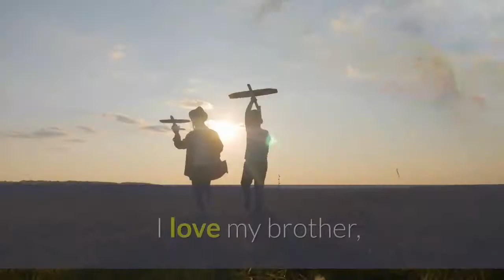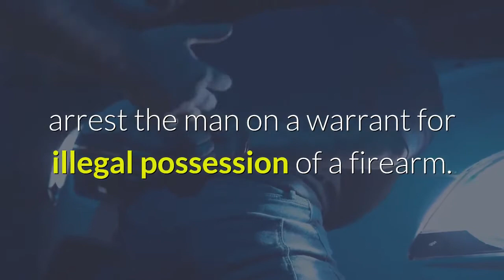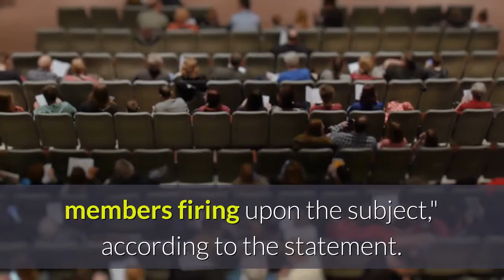'I will protect my brother's name' Family of Minneapolis man killed by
Family of the man fatally shot by two sheriff's deputies in Minneapolis on Thursday tearfully pleaded for transparency and defended his character and history. While authorities did not immediately release the man's name, family and friends identified him as Winston Smith Jr., a 32-year-old father of three. At a Friday news conference, Smith's sister, Tieshia Floyd, said her brother's reputation had been smeared and any past mistakes he made did not justify his death."My brother was kind," she said. "No, he wasn't perfect. None of us are. He was trying to turn over a new leaf but they took that away from him.""I love my brother, and I just don't want the world to judge him for what's being put out there," she added. "I will protect my brother's name until justice has been served."Speakers also asked for anyone who has cellphone footage of the shooting to come forward with it. No video footage of the incident has been released. The Bureau of Criminal Apprehension, which is leading the investigation, said there is no squad camera footage of the shooting, and the U. S. Marshals Service does not allow body cameras for officers on this task force. Minnesota Justice Coalition President Johnathon McClellan questioned why police would not want to release footage if they believe their actions were justified, saying law enforcement may have something to hide."It is important that we have transparency and accountability," McClellan said at the news conference."We also question these task forces that produce cowboy cops that make up their own rules and circumvent best practices, lack proper oversight and display patterns and practices that terrorize and do not protect and serve," he added. Two sheriff's deputies — one from Hennepin County and one from Ramsey County — were involved in the shooting, according to the BCA. In a statement sent to USA TODAY, the U. S. Marshals Service said that its task force was trying to arrest the man on a warrant for illegal possession of a firearm. They said the man "failed to comply with officers’ commands" and "produced a handgun resulting in task force members firing upon the subject," according to the statement. Smith's loved ones remembered him as a comedian who wrote comedy skits for social media and as a father who never missed a birthday party or an opportunity to spend time with his children."He is a character," his mother, Tijuana Wilson, said at the news conference. "He's a fun person. And it's a shame they keep killing our young Black people.""He will be missed," she continued. Rep. John Thompson said he is tired of Black men in his state being killed by police and called for police reform and the reinvestment of resources into community organizations. He said he knows, "there'll be another dead Black man here in the state of Minnesota this year unless our legislators take it upon themselves ... to pass some meaningful legislation here in this state when it comes to police reform.